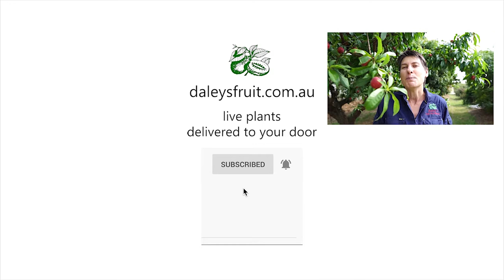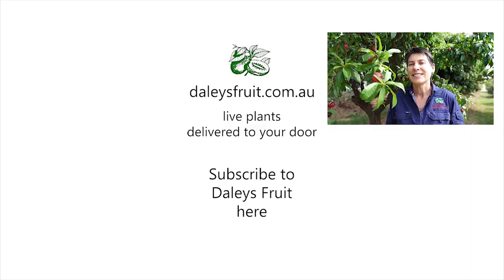Introducing Phil Dudman Who Shares Experts Tips For Success In The Garden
Introducing the fabulous Phil Dudman. Horticultural editor for Gardening Australia Magazine, host of Good Gardening on ABC North Coast Radio, Gardening Presenter and Educator. Kath from Daley's Nursery talks to Phil about how he came to be an expert gardener and what are his top tips for anyone who wants to get started in the garden.

You can Buy for sale from Daleys Fruit Tree Nursery